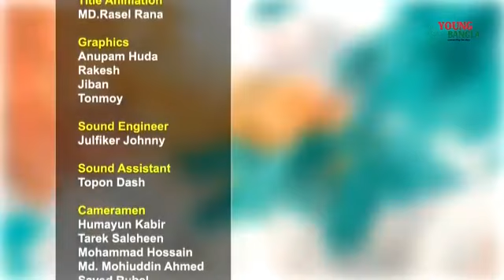Joy Bangla Concert 2018 | Part 2 | Artcell | Young Bangla | Bangladesh army stadium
Joy Bangla Concert 2018 organised by Young Bangla

Powersurge
Artcell
Nemesis
Lalon Band
Shunno
Chirkutt
Cryptic Fate
Arbovirus